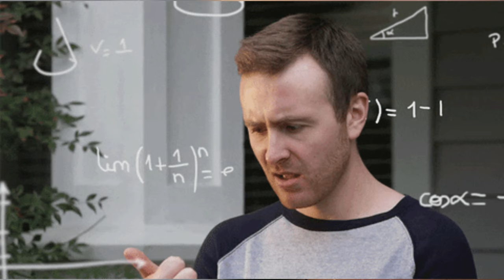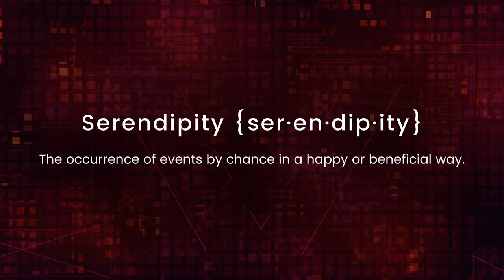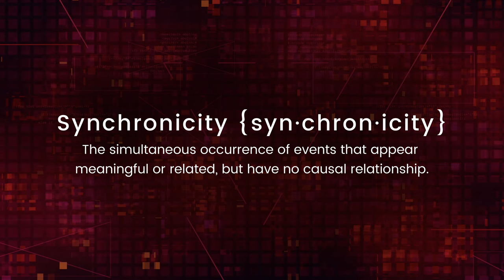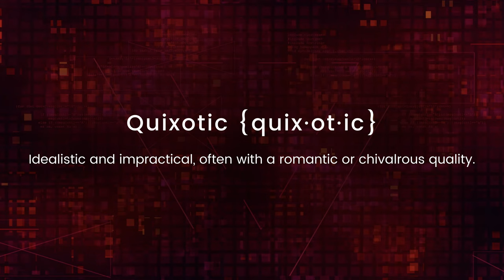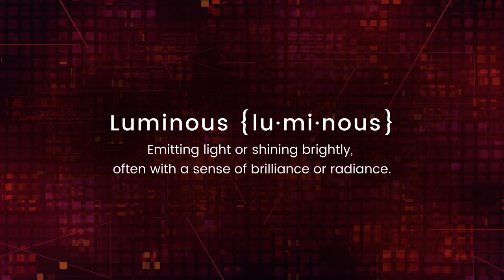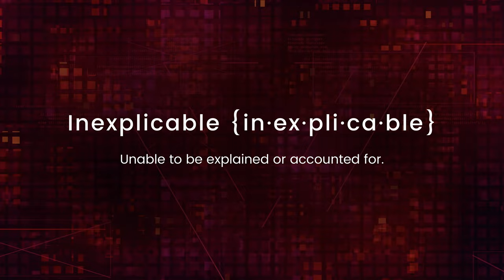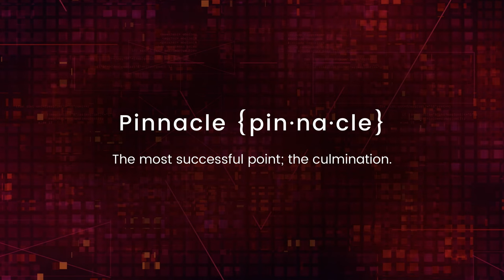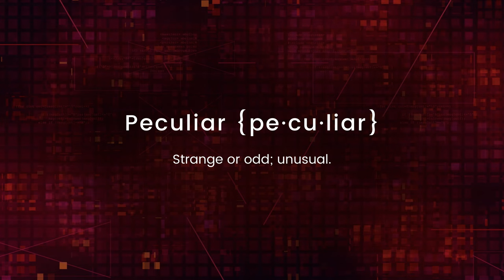Midjourney v5 | Do simple prompts still work? | 25 words to use in your prompts with examples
Exploring simple prompts (single words or short phrases) to see if they still work. 25 words that affect your images in Midjourney v5 with examples.